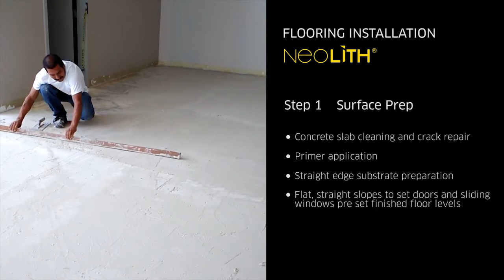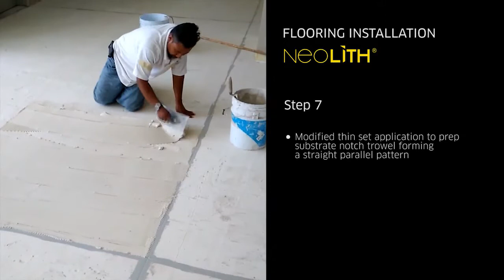Neolith Flooring Installation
In this video Neolith, the Extraordinary Surfaces company, explains how to carry out effective flooring installations.